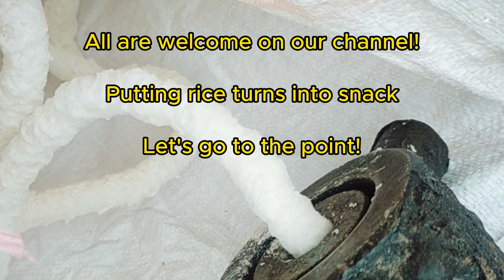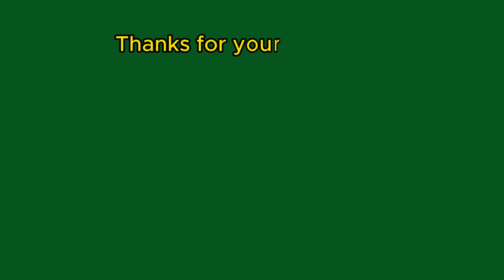Street Food - Putting Rice Turns Into Snack